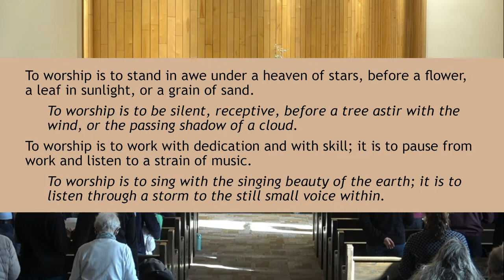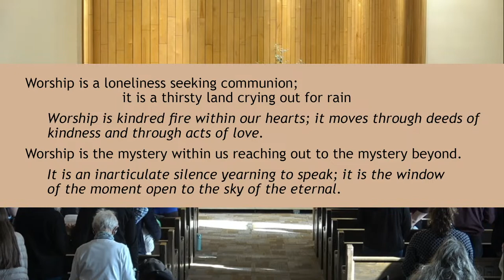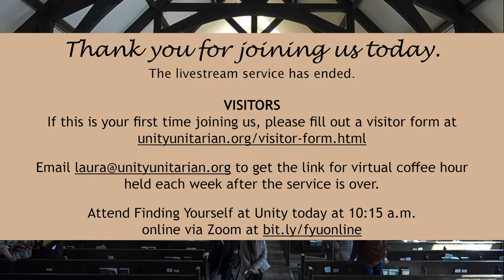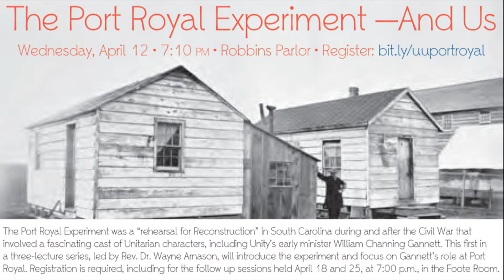In Service of Worship, Sunday Service, March 26, 2023, 9:00 a.m.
Rev. Kathleen Rolenz // Worship Associate Merrill Aldrich
This Sunday we welcome the South African group 29:11. Their group is named for a verse from Jeremiah 29:11: "'For I know the plans I have for you,' declares the Lord, 'plans to prosper you and not harm you, plans to give you hope and a future.'" On this Sunday, we’ll celebrate the music of 29:11 and explore the changes to Unity’s liturgical tradition while breaking open new possibilities for the future.

If this is your first time joining us, please fill out a visitor form

Join other Unity Church congregants for informal conversation at an online coffee hour after the service.

Unity Church resides on the homelands of the Dakota and Ojibwe Nations. We honor with gratitude the people who have stewarded the land throughout the generations and their ongoing contributions to this region. We acknowledge the ongoing injustices that we have committed against the Dakota and Ojibwe Nations, and we wish to interrupt this legacy, beginning with acts of healing and honest storytelling about this place.

In loving memory of Tom Feeney, husband of Rev. Lyn Burton and father of Rory Burton Feeney.

Today's offering recipient, St. Joseph’s Coat, serves nearly 700 people weekly as a St. Paul free store providing clothing and services for those in need within an environment that fosters dignity and respect. The organization offers essential support to low income families, people without homes, those living on fixed incomes, new immigrants, individuals facing unemployment, those recently released from incarceration, and individuals battling chemical addictions and mental health issues. Unity Church member Sharon Hogenson supports St. Joseph's Coat.

29:11 International Exchange is a music ministry based in South Africa and the United States. Their mission is to facilitate hope and reconciliation through music, cross-cultural relationships, and individual artist development. By recognizing that each of us is worthy of understanding and love, we can bridge the ideological, racial, and socio-economic gaps that divide us, and live together as citizens of the world.

Worship associate Merrill Aldrich lives with his wife Denise, sons Will and Robbie, and cats Alfred and Persephone in the Summit Hill neighborhood of St. Paul. Denise grew up in Hawaii, and Merrill in Massachusetts, and they met in the middle in Houston, Texas. They have been attending Unity Church for about five years. Weekdays Merrill is a data analytics consultant, an avid fan of sports cars and sports car racing, and trying to make some small difference.